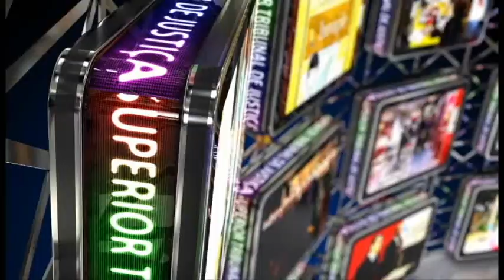FPD EXPOSICAO BRASILIA TEM TODAS CORES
Exposição Brasilia tem todas as Cores no Espaço Cultural do STJ Brasilia DF Brasil